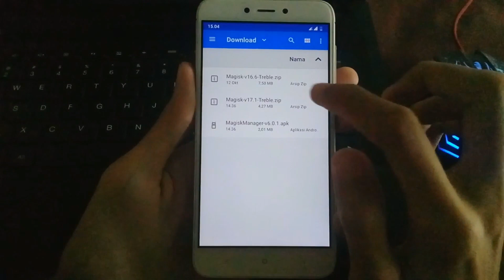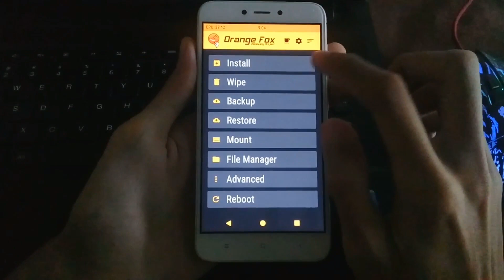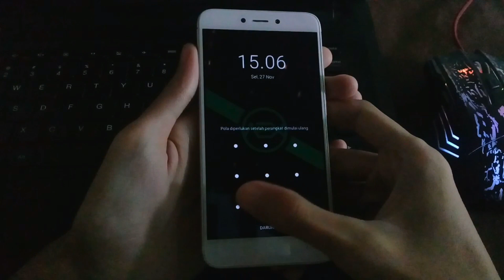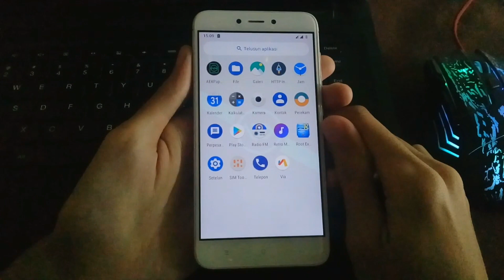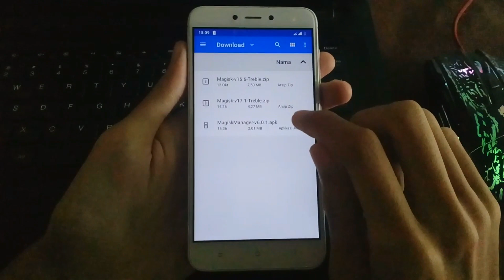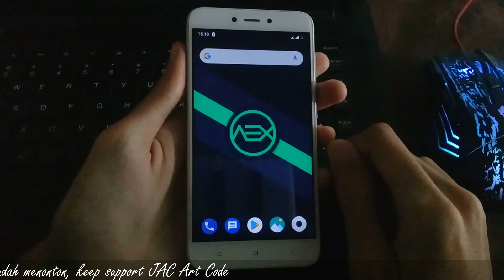INI SOLUSINYA Jika Gagal & Susah Root Magisk & Apk Tidak Muncul [JAC Art Code]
Buat yang ingin root di custom rom atau rom miui, silahkan download file dibawah. Jika setelah install Magisk App gak muncul, install saja Apk Magisk Manager, problem solved 👍

Magisk Uninstaller zip (untuk unroot magisk, flash lewat twrp)

Catatan :
Jika Magisk minta update, ikuti saja update apk & zip sampai ke versi terbaru (Direct Install - Recommended).